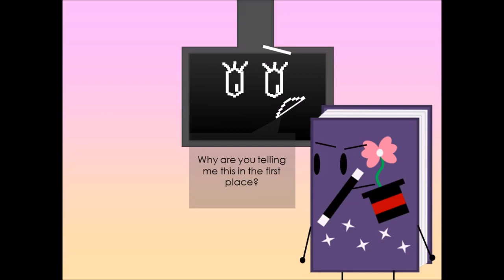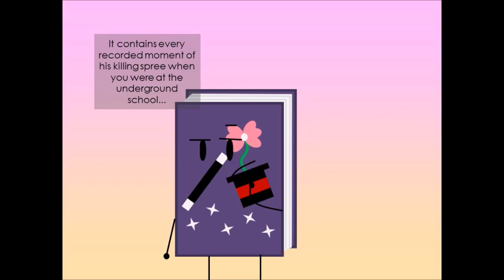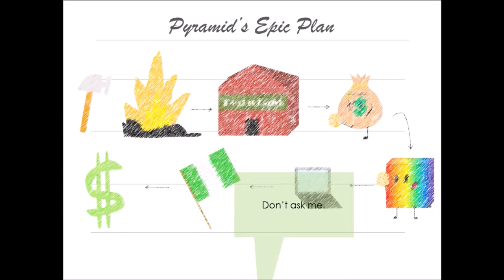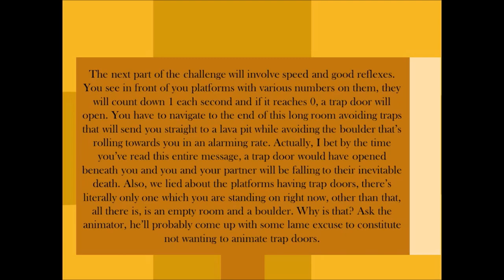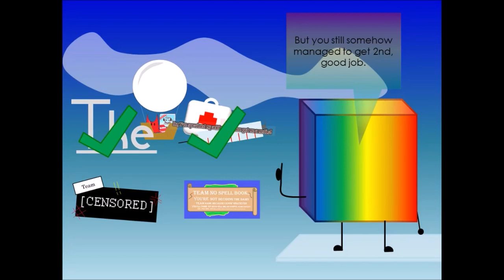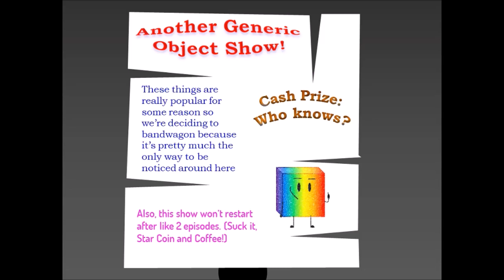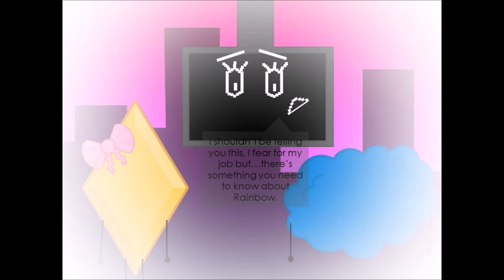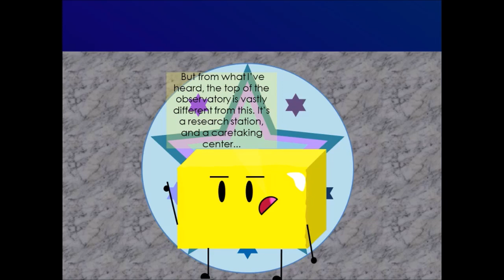AGOS 7b: Pyramid Scheme...and also Pyramid's Schemes.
Woo it's finally here in all its medicore glory.
Who do you think is the best pair (And the best pair name?)
And what will happen in this heating Desert challenge?

Sazamami Town (Spring-Autumn): Pokémon Black and White
Tidal Tempest Good Future: Sonic CD
Town Town (Outside and Inside): Mario and Luigi Bowser's Inside Story
Ballers (In rounds): JackandJellify
Sandtopolis: Sonic the Hedgehog 3
Skateboarding: WarioWare
Disturbing Tomb: Wario Land: Shake it
Faster than All: Mario Party
Toss Boys: Rhythm Tengoku
Gloam Valley: Super Paper Mario
Free Play: Mario Party 8
Dummy!: Undertale
Underground Passage: Pokémon Diamond and Pearl
Victory March: Super Mario 3D World
Underground: Terraria
An Ending: Undertale
Family: Super Mario Galaxy
Victory is Right Before Your Eyes: Pokémon Black and White
Victory Over Gym Leader: Pokémon X and Y
Hammer Brothers: Super Mario Bros 3
Abandoned Lot of Dreams: Pokémon Black and White
Let's Limbo: Mario Party
Heart Pumping: Mario Party 4
Dramatic Music: Total Drama
Goldenrod Game Gallery: Pokémon Game Gallery
Rocket: Rhythm Heaven Fever
Build a Rocket: Steven Universe
Night Walk (Practise): Rhythm Heaven Fever